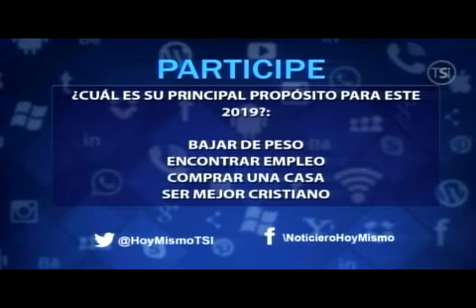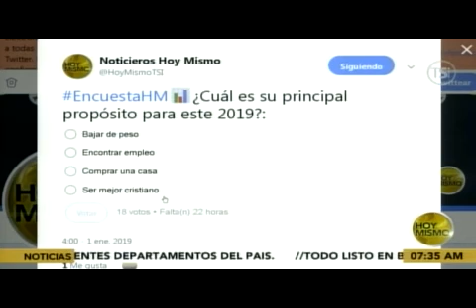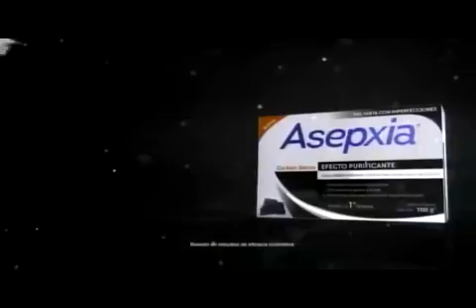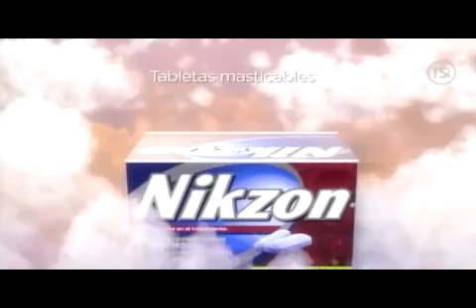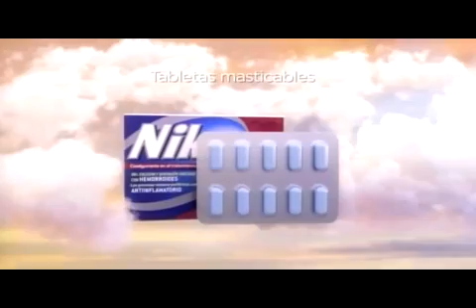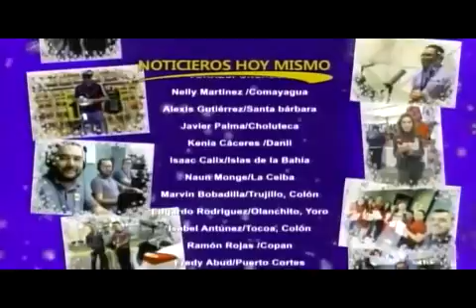HOY MISMO PRIMERA EDICION 20190101